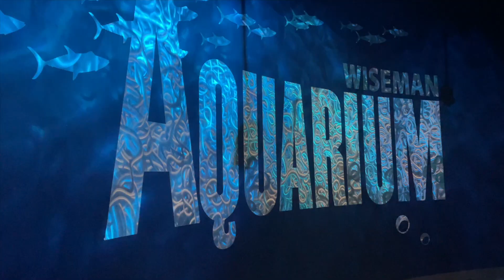Why Do People LOVE Living in Greensboro?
If you are thinking about moving to Greensboro, I've made other videos on why it might not work for you, plus pros and cons of the area. In this video let's discuss why people love Greensboro, NC!
What else do you want to know about living in Greensboro, NC?

Brokered By: Valentino Group. NC Firm License C35642